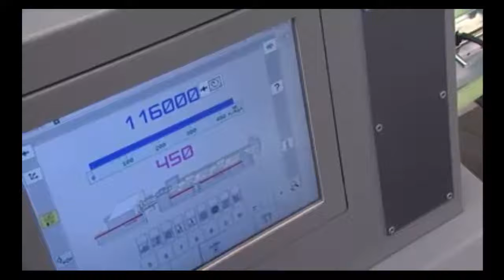FACTORY Part 14